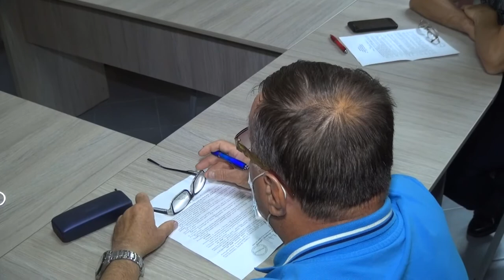LA PARGARESTI Sedinta Consiliului Local din 25 iun FILMARE EXCLUSIV TV 4K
LA PÂRGĂREȘTI, județul Bacău, Ședința Consiliului Local din 25 iunie 2020 FILMARE EXCLUSIV TV 4K.

Cu stimă,
echipa Exclusiv

Vizionare plăcută !